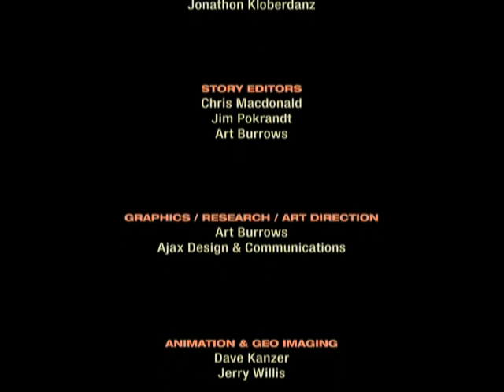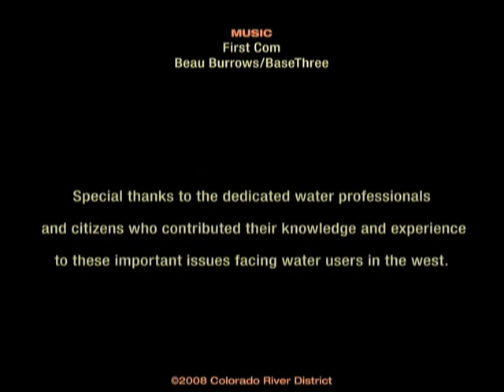Water Supply Part 2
As the speakers point out, the last increment of the Colorado River is in play for in-state use and four big factors compete for the water: population growth, agriculture, energy development and the environment and recreation, the latter which are non-consumptive needs.

Complicating the picture are the uncertainties of climate change and long-term drought.